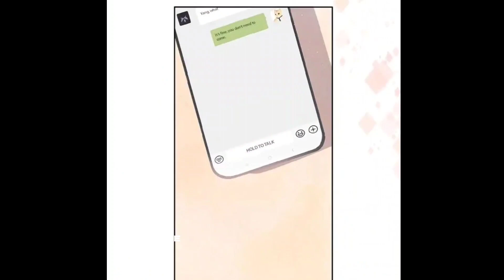Unforgettable Love : 07 | manga explained in hindi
By the author of Love Like Cherry Blossoms!In senior high, they missed each other because of a misunderstanding. After graduating, they return to their alma mater as teachers, but seven years have passed, and Yang Mu Li (two-faced match teacher) doesnt seem to recognize Xuan An (cold PE teacher)?!Though many things have remained the same, the people themselves have changed. Can the feelings that once died come back once more? Meanwhile, the secrets from their senior year of high is slowly revealing itself...
Manga Name,(s) : Unforgettable Love
ʝoin webline Fandom Thanx 4 watching :D rating the video also komment done below ⤸
                                                            ➲ Check out other vids.
T H A N K s ; )